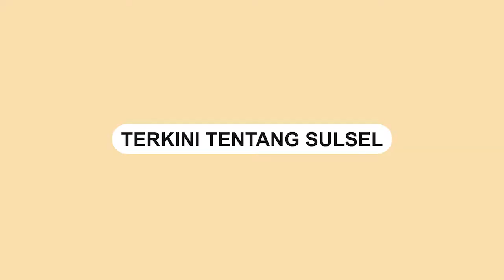Takut Disuntik Vaksin, Bocah SD Ini Lantunkan Allahul Kahfi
Seorang bocah SD bersenandung Sholawat Allahul Kahfi saat mau disuntik vaksin COVID-19.

Lantaran takut, bocah perempuan ini berinisiatif untuk melantunkan sholawat Allahul Kahfi.

Video tersebut dibagikan oleh Gubernur Jawa Timur Khofifah Indar Parawansa dalam akun instagram pribadinya.

Video terkini dan terbaru..